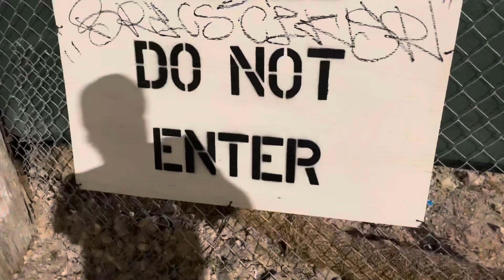Fontainebleau Las Vegas - CONSTRUCTION UPDATE!